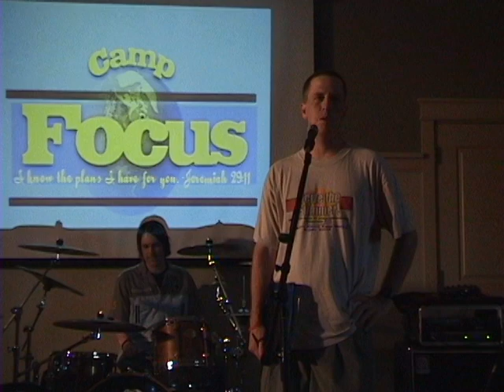Camp Focus 2k5: Pierce's New Member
A hunky newcomer joins Pierce.